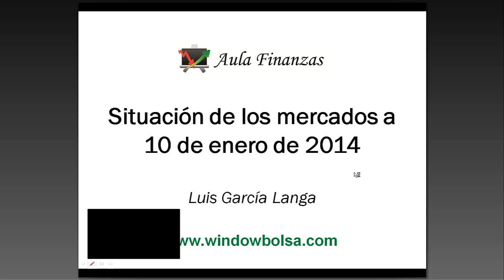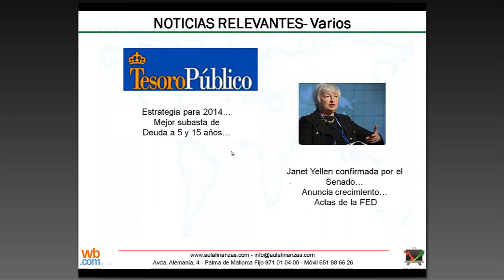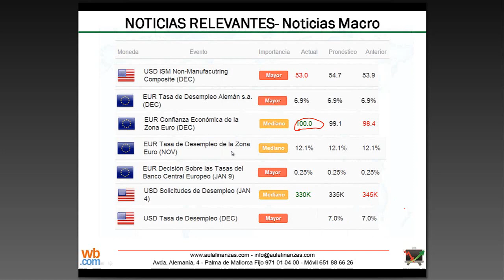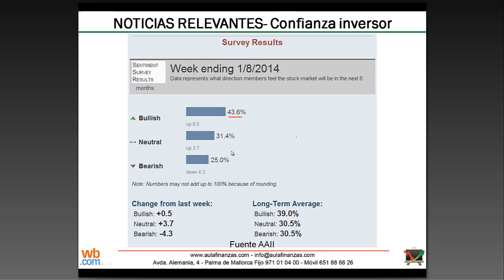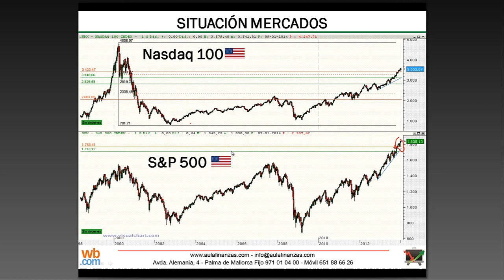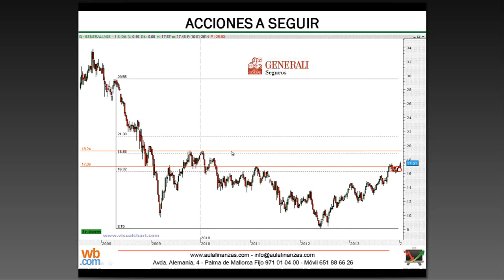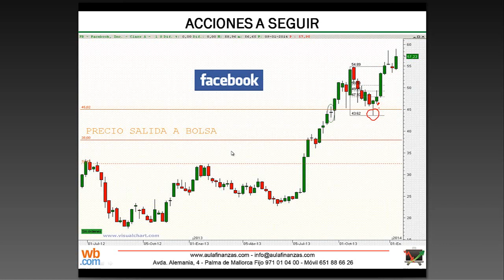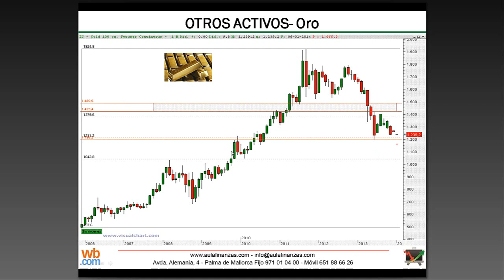Estrategias de inversión en el Ibex 35, otros indices bursátiles y acciones.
Luis García Langa nos hace un nuevo repaso semanal de los mercados financieros.